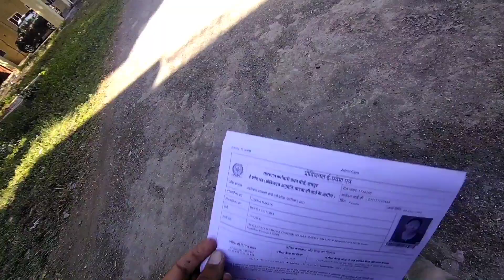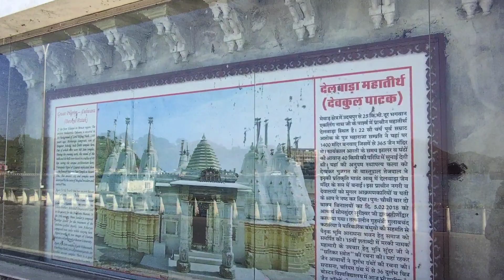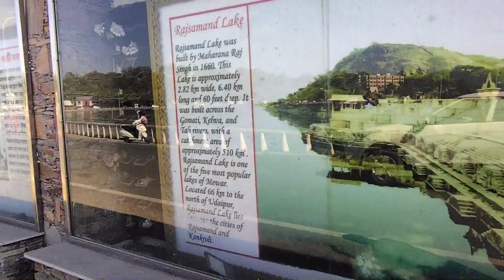Suddenly Going to FS